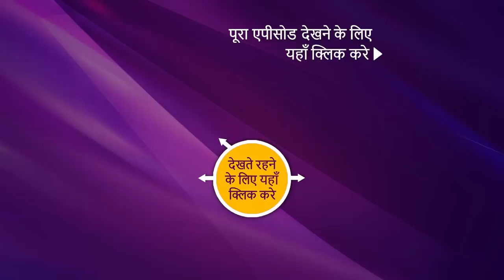NEW! Bade Achhe Lagte Hain 2 - Ep 213 | 22 June 2022 | Teaser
Synopsis: Unfortunate Reunion
Priya and Ram end up taking the same elevator where they accidentally bump into each other. An interesting turn of events is when the escalator gets stuck midway and the couple is stuck inside together. Will this be an opportunity for the both of them to talk about their differences and reunite? What will happen next? To know more, watch the episode now.

Show Name: Bade Achhe Lagte Hain 2
Cast: Nakuul Mehta, Disha Parmar
Episode: 213
Director: Sahir Raza, Pranveer Singh
Producer: Balaji Telefilms